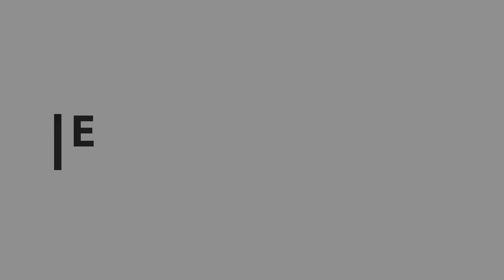Bushfire Recovery Update - March 2020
We wanted to give you a quick update from our roadtrip through the fire zones, meeting with environmental organisations and communities affected by the bushfires.

We were grateful for all the people who agreed to meet, for their eagerness to be involved, and honesty about their own current stages of recovery.

Despite COVID-19, we're working on how to keep the efforts moving for environmental recovery from the bushfires of 2019 & 2020.

(We didn't have a tripod, so please excuse the branch we had to clip to!)